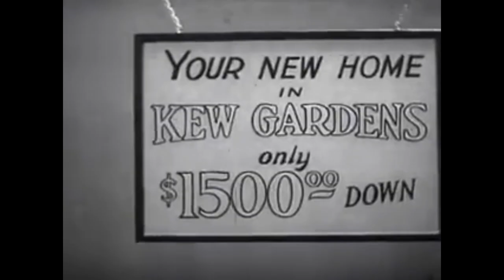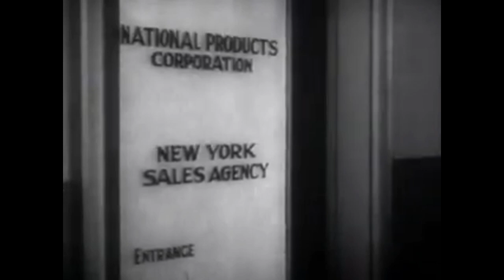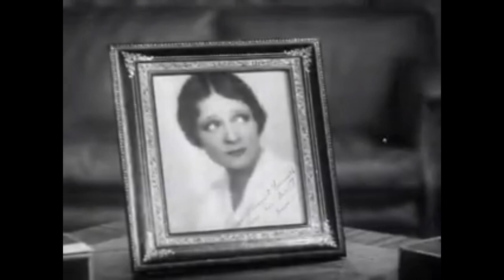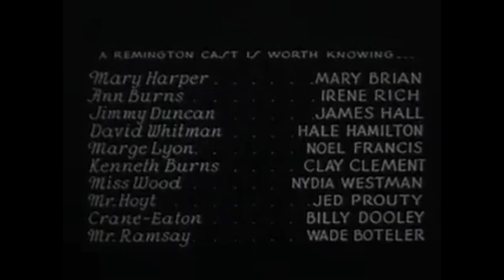Manhattan Tower 1932 (Drama) HD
Manhattan Tower is a 1932 American pre-Code film directed by Frank R. Strayer starring Mary Brian and James Hall.

Jimmy Duncan and Mary Harper are coworkers who both have jobs in the Empire State Building; he is an engineer and she is a secretary. They want to get hitched and purchase the house they saw listed in a window in the lobby of the building, but they need more cash.

When Mary seeks counsel from her womanizing boss, he convinces her to give him all of her savings so he can invest them. She was unaware that the boss had engaged in commodity market speculation and lost some of the company's money along with his own and his wealthy wife's money. In order to avoid controversy, the husband begs his wife for money even though she would prefer a quiet divorce so she can wed her politician friend. Mary's boss treats her badly when she changes her mind and requests a refund of her savings.

As a result, Jimmy and Mary's employer argue and get into a fight. After learning of his superior's wrongdoings but remaining mute out of fear for his career, the politician and the firm's honest accountant resolve to face Mary's boss. He threatens everyone by pulling a gun out of a drawer during the fight. He trips and dies after falling through a window. The onlookers choose to classify it as suicide and move on with their lives.

Other stories involving persons who work at the Empire State Building and a bank run that was sparked by a casual remark made by a politician's secretary are intertwined.

Cast
Mary Harper as Mary Brian
Ann Burns played by Irene Rich
Jimmy Duncan is James Hall.
David Witman, played by Hale Hamilton
Marge Lyon, played by Noel Francis
Miss Wood, played by Nydia Westman
Ken Burns is portrayed by Clay Clement.
As Crane Eaton, Billy Dooley
Wade Boteler plays Mr. Ramsay, while Jed Prouty plays Mr. Hoyt.
Mechanic Walter Brennan (uncredited)

Frank R. Strayer is the director.
The author is Norman Houston
Author: David Hempstead
produced by A.E. Lefcourt and Larry Darmour (executive producer) (producer)
Starring
Mary Brian
Hall, James
Irene Wade Rich Boteler
Cinematography
Morgan, Ira H.
Harry Reynolds edited the film for the production company Remington Pictures.
Remington Pictures provides distribution
Availability: December 1, 1932
Duration: 67 minutes
Nation: United States
Language English

The Image in The Thumbnail Courtesy of -
Frank R. Strayer (director of Manhattan Tower), Public domain, via Wikimedia Commons